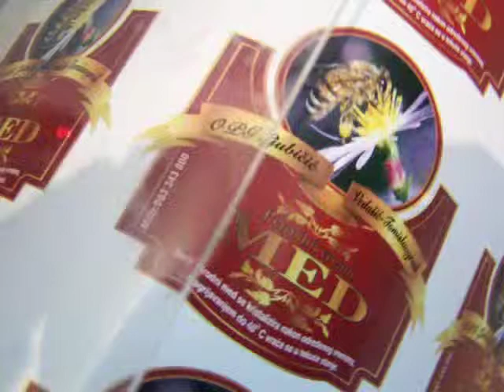Naljepnice za med 3